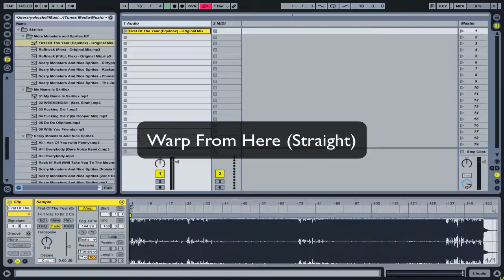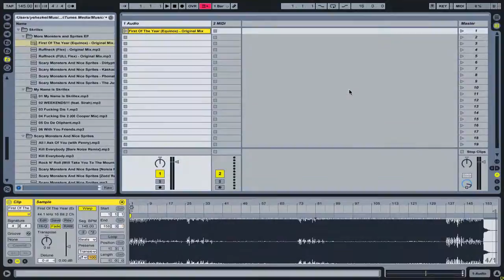וורפ ב60 שניות | טיפים ל- Ableton Live // מכללת BPM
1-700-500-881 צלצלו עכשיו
מכללת BPM
אבלטון לייב | קורס אבלטון | לימודי מוסיקה אלקטרונית ועוד. צוות BPM עומד לשירותכם בכל עת על כל המידע הנחוץ לכם. צרו קשר כבר עכשיו לפגישהת ייעוץ!